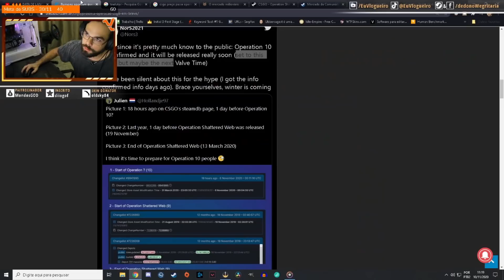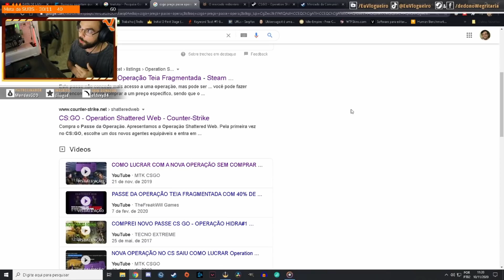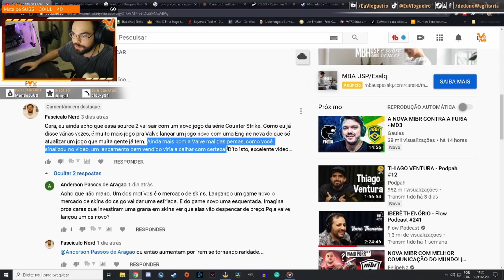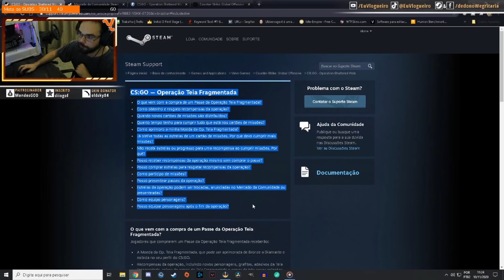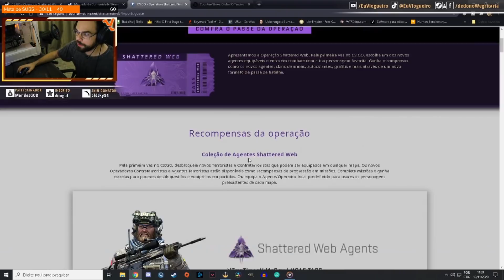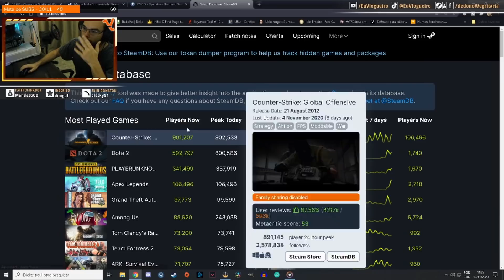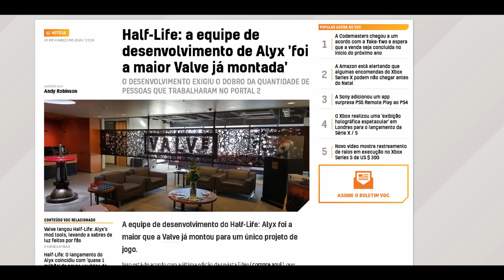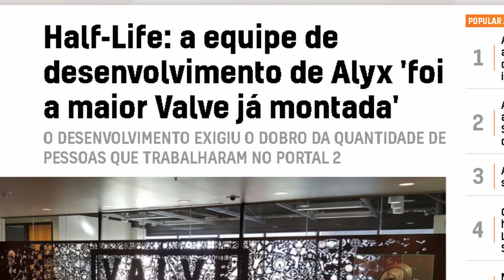CS:GO Source 2 seria UM NOVO JOGO? Outro Counter-Strike?!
A Valve lançaria um NOVO CS:GO para usar a Source 2? Nesse vídeo eu dou a minha opinião sobre o próximo passo da franquia Counter-Strike.

Com os recentes rumores sobre a Operação 10 e possível lançamento do BETA DA SOURCE 2, tenho recebido muitos comentários com dúvidas sobre o que significaria exatamente a chegada da Source 2 no CS:GO. Vamos falar sobre isso.

(esse NÃO É APOSTA e NEM PRECISA DE DEPÓSITO! Só clicar no link)

Novo por aqui? Confira as PLAYLISTS! Tenho certeza que não se arrependerá o/
* Lives: roxin /euvlogueiro (Seg à Sex, 18h)
* Insta novo: @euvlogueiro
* Tique taque: @euvlogueiro

MEU PC:

✅ Placa-Mãe Asus TUF H310M-Plus Gaming
✅ Processador Intel Core i5-9400F Coffee Lake
✅ Memória T-Force Vulcan (2x8gb) 2666Mhz
✅ Placa de Vídeo Asus AMD RX 580 OC, 8GB, 256 bits
✅ Monitor Gamer AOC Hero 144hz
✅ SSD 240gb + HD 500gb
✅ Fonte C3 Tech 500w
✅ Gabinete Bluecase BG-009

MEUS PERIFÉRICOS:

✅ Mouse Razer DeathAdder
✅ Teclado Razer Cynosa
✅ Mousepad Rise Sniper Large bordado
✅ Canon Rebel T6